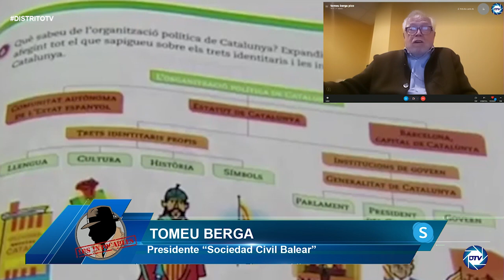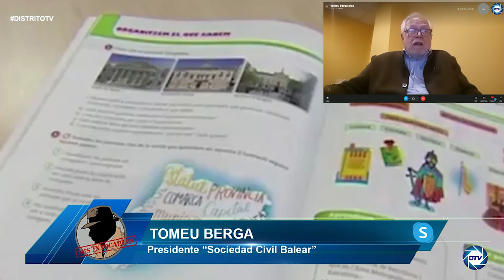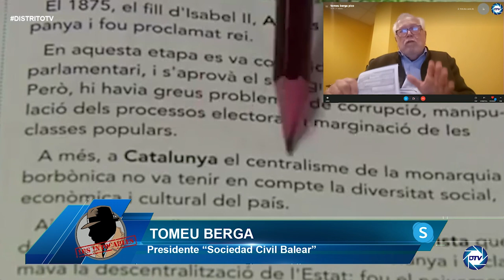Tomeu Berga: el nazionalismo de Armengol está expulsando la cultura española de Baleares